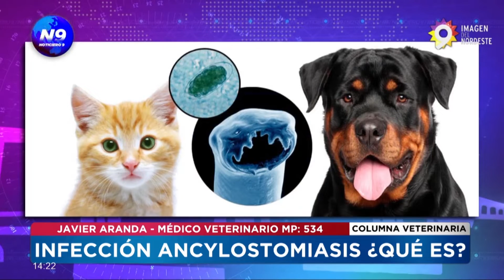Columna Veterinaria | infección ancylostomiasis, ¿qué es? - NOTICIERO 9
La  ancylostomiasis, o  “gusano gancho” es un parásito muy común en perros y gatos. Produce anemia y diarrea con sangre y puede afectar a humanos. Javier Aranda en la columna de esta semana nos trae recomendaciones sobre cómo prevenir la infección con este parásito y las precauciones que tenemos que tener en cuenta.

NOTA:DR. JAVIER ARANDA - MÉDICO VETERINARIO MP: 534.